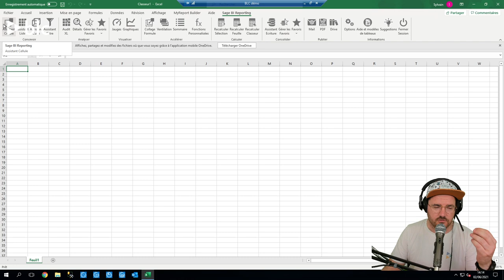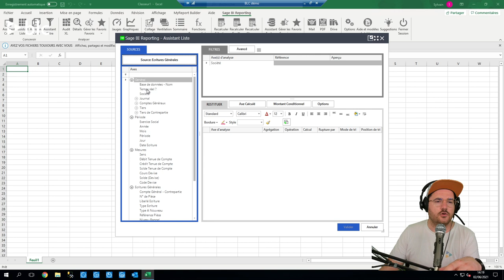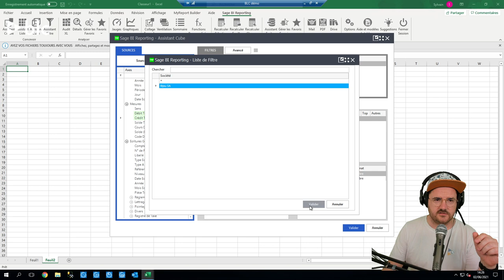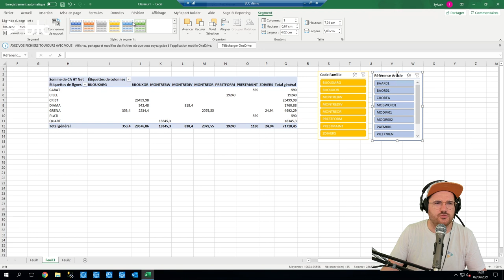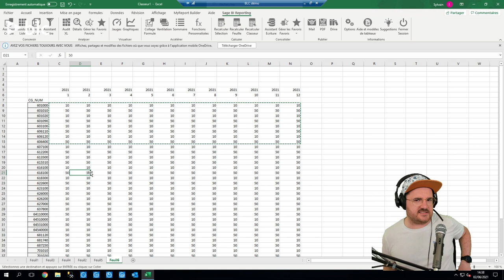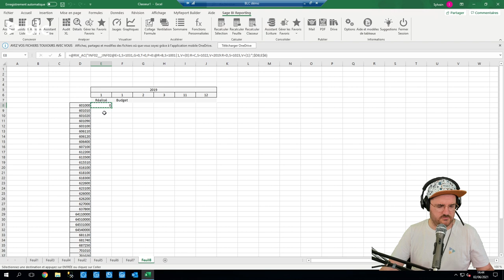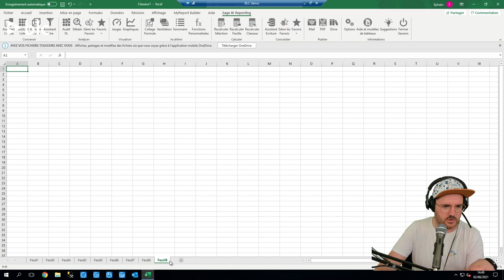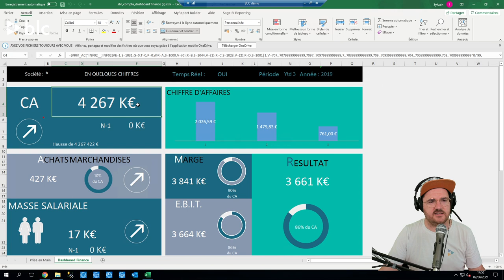Sage BI Reporting - Reprenez le contrôle de vos datas